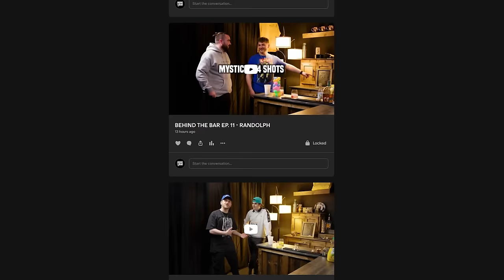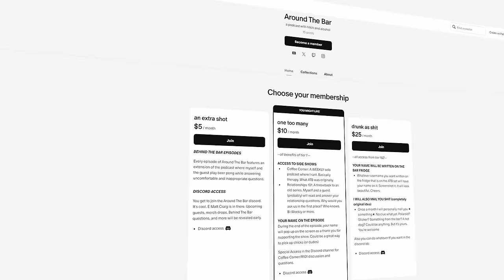Guitar Hero as a Career | Acai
———🎧 LISTEN TO ATB HERE 🎧———